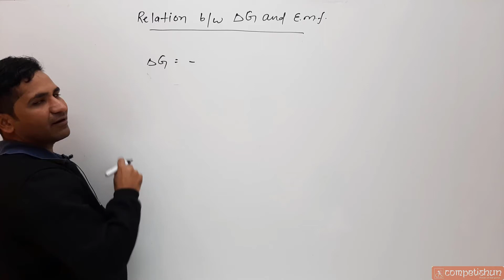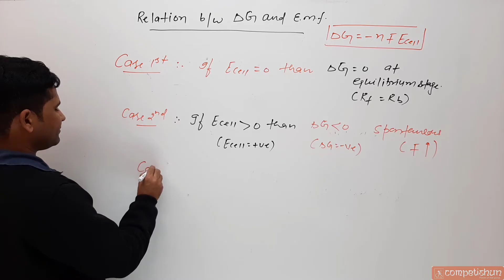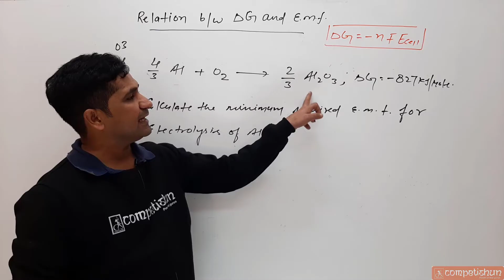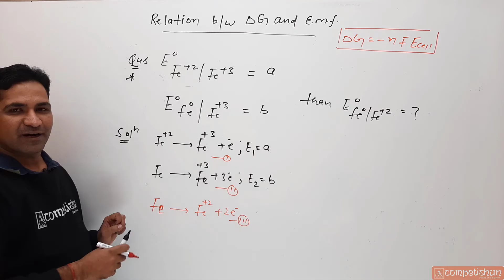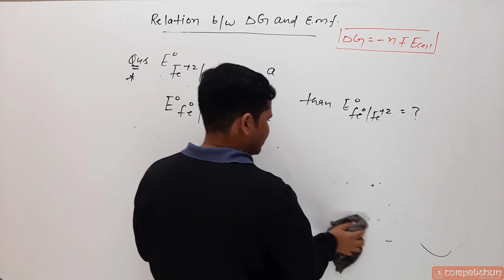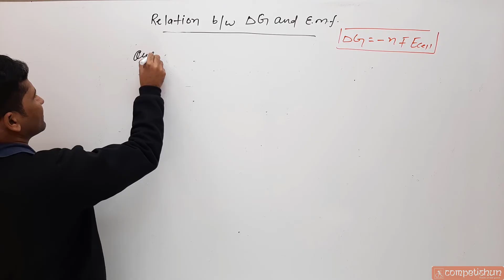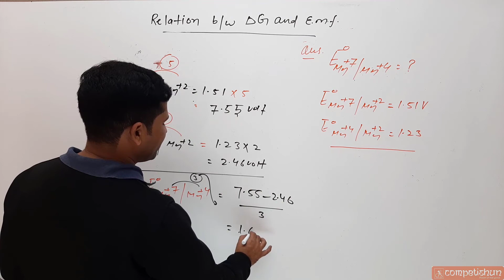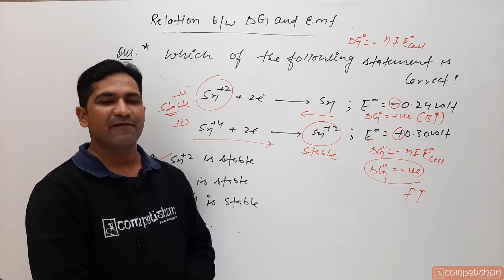#8- Relation Between Gibb's Free Energy Change and E.M.F. of a Cell || Electrochemistry || NEET |NTA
Relation Between Gibb's Free Energy Change and E.M.F. of a Cell Electrochemistry , By Sandeep Choudhary